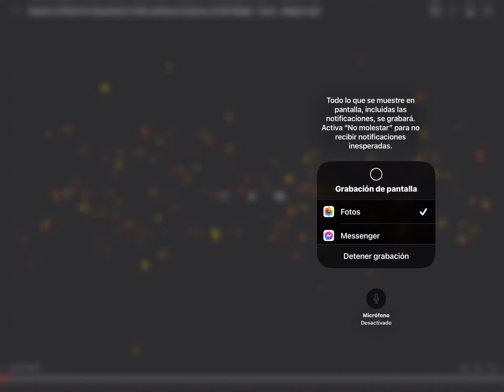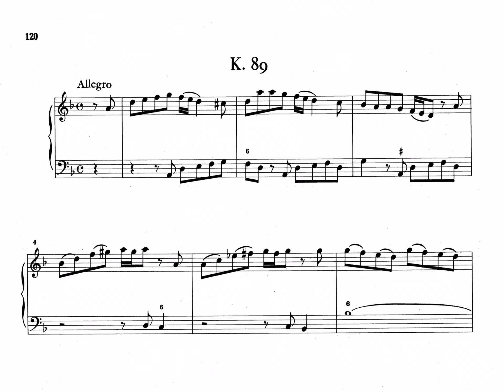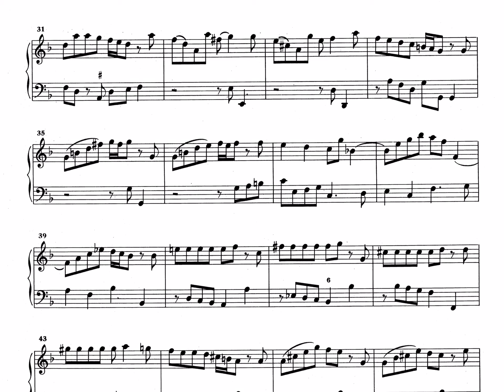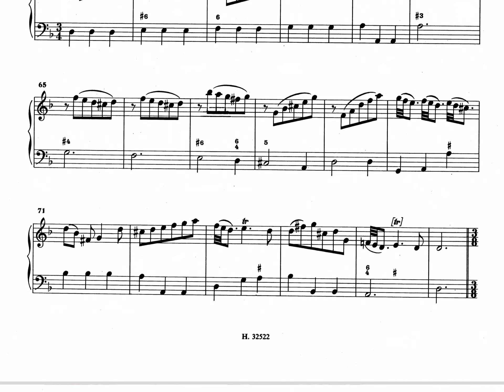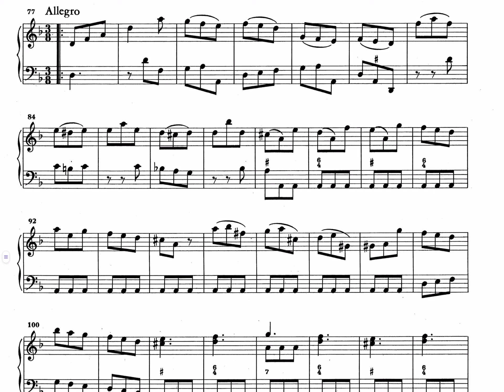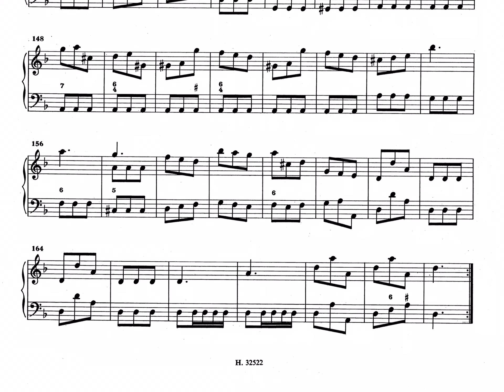SCARLATTI: SONATA K 89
Allegro: 0:00
Grave: 2:36
Allegro: 3:50